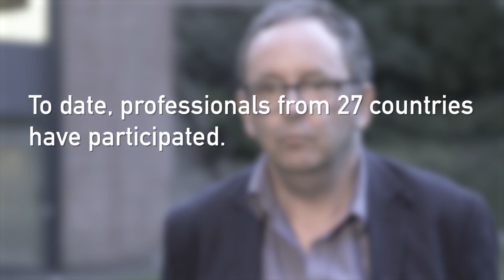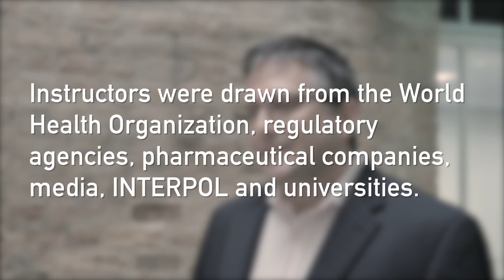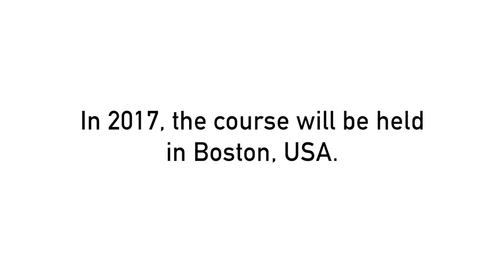The Quality of Medical Products and Public Health course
The course is aimed at professionals who work in regulatory bodies, health policy agencies, international health organisations, academia, pharmaceutical industries and those who are involved and/or interested in the quality of medical products.